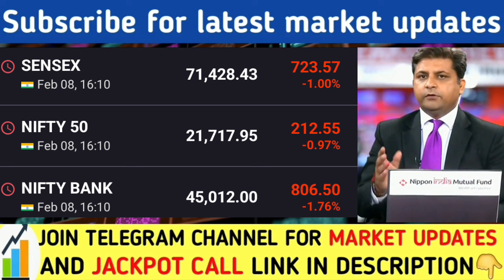कल के बाजार पर रणनीति | Nifty banknifty prediction for tomorrow | Nifty analysis for tomorrow